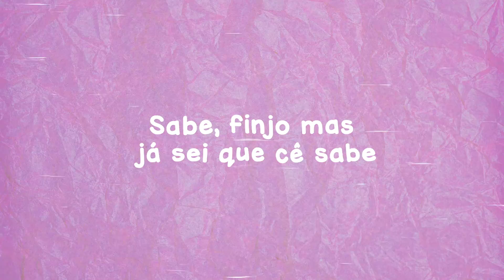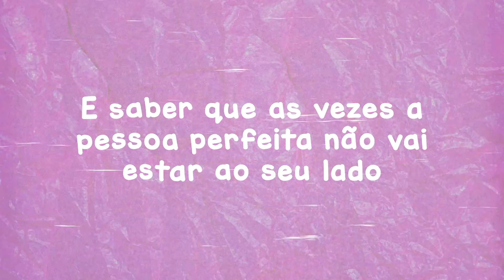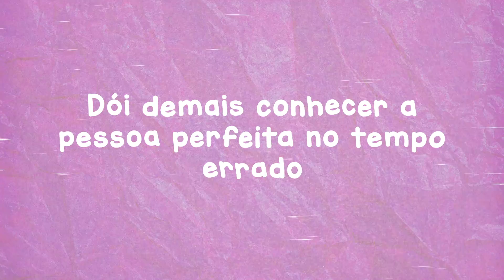Mavi - Ainda Espero (Lyric Video)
Ficha Técnica:

Composição: Mavi/ CeeJay
Produção Musical: Ricky Ndombashi
Videoclipe produzido por Move Produtora

Entre para o Grupo VIP de fãs da Mavi